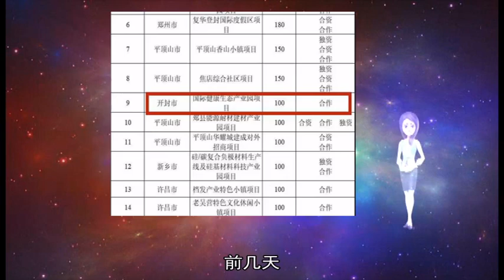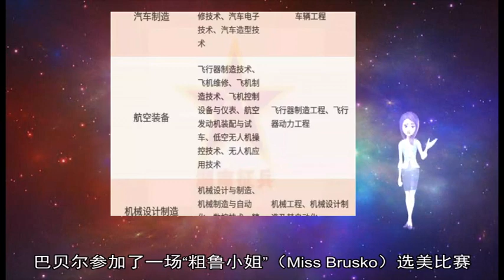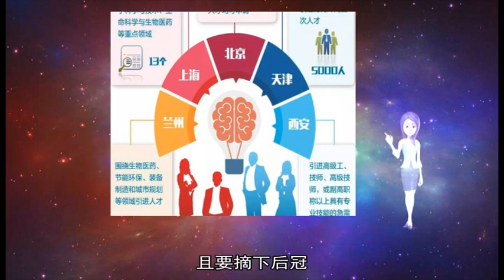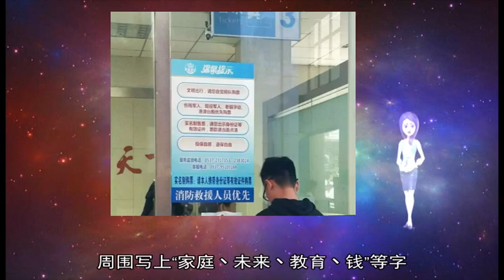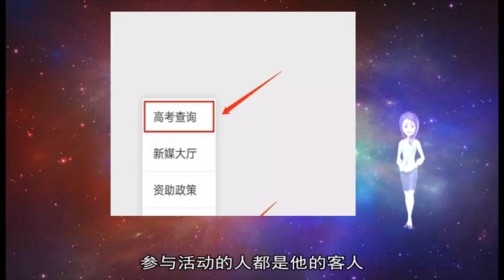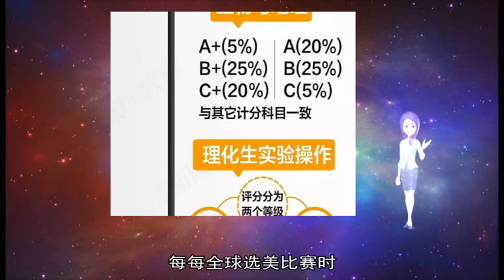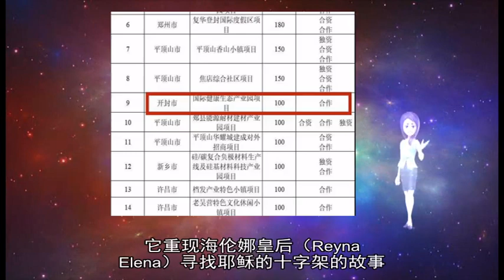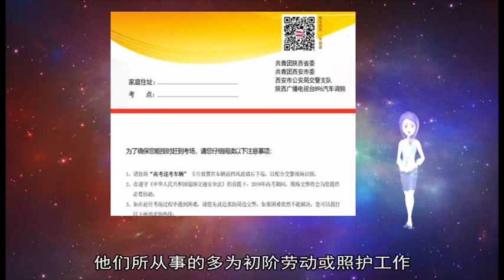河南郑州：依法优先为军人出行提供“绿色通道”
新华社郑州1月29日电（记者贾启龙）记者28日来到郑州东站 从购票、进站、安检、候车 全程感受到了“军人依法优先”给出行的现役官兵带来的便捷  “我们按照要求在售票处、进站口、检票口和候车室等 高标准落实‘军人依法优先’ ”郑州东站站长张会青说  记者看到 “军人依法优先”的标识牌 均被安放在站内的醒目位置 售票大厅的每个窗口一侧 都设置了一条官兵直达购票窗口的通道 北2、南5等2个客流量较大的安检口 都专门开通了“军人通道” 候车大厅东西两侧僻静处 分别开设了一个“军人候车室”  军人候车室内干净、整洁 墙上贴着入党誓词和军人誓词 3名官兵静静地坐在软椅上 边看电视边候车 “没想到军人候车室环境如此温馨、舒适 ”陆军第80集团军某炮兵旅下士石旭星说 “军人优先带来的自豪感和荣誉感瞬间‘爆棚’ ”  记者了解到 为方便军人应急出行上车补票 郑州东站值班站长室按照“进站口出示证件说明情况、值班站长服务台办理上车手续、军人候车室出示证明进站”程序 确保军人应急出行  “每年春运 我们还主动了解驻郑部队官兵购票需求 多方协调尽力满足官兵需求 对应急出行的官兵 也可由我们开具相关证明 送他们进站上车后再补票 春运高峰时 我们每天要送近百名过往官兵上车 ”解放军驻郑州东站军代处主任张翔介绍 除此以外 军代处还为现役官兵提供失物招领、中转保障等各项服务  前几天 驻西藏某部一名战士训练不慎摔伤 全身大面积骨折 在送北京紧急救治时需经郑州中转 获悉情况后 军代处立即开通绿色通道 驻站军代表秦璞和赵国斌抬着担架将受伤战士一直送上高铁列车  28日下午 记者还分别踏访了郑州站、郑州西站 各站均依法优先为官兵出行提供了“绿色通道” 2018年12月的最後一个周日 在台湾台南科技园区工厂工作的菲律宾人杰尔姆巴·贝尔（Jerome babael） 身穿镶有亮片的的低胸红色洋装 戴着红色耳环和金色假发 前往菲律宾商店 那一晚 巴贝尔参加了一场“粗鲁小姐”（Miss Brusko）选美比赛 从11名男扮女装的佳丽中脱颖而出 摘下后冠  这是一场非常另类的选美比赛 比赛由在台南经营菲律宾商店的老板娘伊扎贝尔（Yzabelle Huang）一手策划 而参赛者则全是在附近工厂上班的男性员工 2018年12月30日当天晚上 吸引了近200名外籍劳工到场观赛  这场“粗鲁小姐”（Miss Brusko）选美比赛 参赛者清一色都是非常有男子气概的异性恋男子 经过练习 学习女性特质 现场唯一的台湾观众黄微容向BBC中文表示 当天现场挤满人 很多进不去的人 只能站在马路上 透过窗户观看比赛  她表示 “这场比赛看似同志选美 但其实这些候选佳丽 大部分是很Man的直男 ”  选美过程比照正式比赛 有开场舞丶演讲丶才艺丶晚宴装等十分专业 且要摘下后冠 必须内外兼具 因此除了外表和穿着 临场反应也是评分项目 因此机智问答是比赛非常重要的环节  黄微容 机智问答的问题很有深度 像是政治及跨性别议题都是题目 他举例 像是“你对跨性别议题的意见丶应需要优先解决的社会问题丶国家预算如何使用 ”  黄微容也分享令他印象深刻的才艺秀 是一位佳丽在现场涂鸦创作 以海外菲律宾人（OFW）为中心的文字框 周围写上“家庭丶未来丶教育丶钱”等字 表达菲律宾人赴海外工作的关键原因  伊扎贝尔说 选美比赛的环节和问题 都是她的想法 目的是要办一场“真实”的选美比赛  活动主办人伊扎贝尔对BBC中文表示 举办该比赛是要帮辛苦在台湾工作 生活苦闷的菲律宾移工 找些娱乐 同时也希望能做公益  她说 “选美比赛观众自由购票 当作佳丽奖金 剩下的钱全数捐给菲律宾流露街头的孩子和孤儿院 ”她强调 就算没买票也能参加 活动现场也提供许多免费食物和饮料 结合公益纯睡是希望能赋予活动更多意义  这场选美比赛共募集11万披索（约6 4万新台币） 得到冠军的佳丽获得新台币1万元奖金  事实上 这是第二届“粗鲁小姐”（Miss Brusko）选美比赛 经营菲律宾商店的伊扎贝尔表示 参与活动的人都是他的客人 过去每一年她都会举办活动 像是免费美食或唱歌比赛以回馈客人 不过前年开始 她决定做点改变 希望在举办更大型的活动 赋予活动更多意义 因此才萌生举办“粗鲁小姐”（Miss Brusko）选美比赛的想法  平日在工厂挥汗工作的菲律宾劳工欧提（Resty Ortiz） 选美比赛这天负责担任摄影师 有多年婚纱摄影从业经验的欧提 是首次受邀拍摄选美比赛  欧提向BBC中文表示 “我接到电话时 实在很开心也觉得很幸运 因为我从来没有拍过选美比赛 ”他表示 透过拍摄选美佳丽 让他有机会继续为摄影事业继续磨练 “到现场拍摄前 我花了很多时间研究如何拍摄选美比赛 ”  他告诉BBC中文 这次选美比赛赋有公益性质 能参与其中 他觉得非常幸运 他说 “现在每个人都笑得合不拢嘴 大家都非常享受 ”  菲律宾社会热衷选美 从小学开始就有选美比赛 每每全球选美比赛时 全家大小更会守在电视前面 为菲律宾佳丽喝采 上个月刚落幕的第67届环球小姐（Miss Universe） 由24岁的菲律宾佳丽卡特丽安娜·格雷（Catriona Gray）摘下后冠 替菲律宾抱回第四座环球小姐冠军杯  菲律宾总统杜特尔特也公开祝贺表示 “她是整个菲律宾骄傲 ”  菲律宾人热爱选美 与菲律宾的神话有关 菲律宾大学人类学教授内斯特·卡斯特罗（Nestor Castro）向BBC中文表示 菲律宾的亚当与夏娃是马勒卡（Malakas）和马加达（Maganda） 分别代表强壮和美丽 因此菲律宾人从小就认知 女性就等同於“美丽” 而美丽是值得被欣赏的  另外 菲律宾是个天主教国家 每月五月会举行神圣的十字架嘉年华游行活动  它重现海伦娜皇后（Reyna Elena）寻找耶稣的十字架的故事 菲律宾各村里 就会选出最美丽的女人 作为海伦娜皇后  卡斯特罗分析 菲律宾的家庭文化 也间接使得人们热爱选美 他向BBC中文解释 “菲律宾的母亲扮演重要角色 被称为家庭之光（ilaw ng tahanan） ”  他说 菲律宾民族英雄黎刹（José Rizal）就曾说过 “我人生的第一个老师就是我的母亲 ”  在台湾的外国劳工以东南亚国家占多数 包括印尼丶越南丶泰国及菲律宾等国 总共超过70万人在台湾工作  他们所从事的多为初阶劳动或照护工作 社福及产业界为大宗 据台湾官方统计 看护类工作印尼籍劳工占七成多 共近27万人